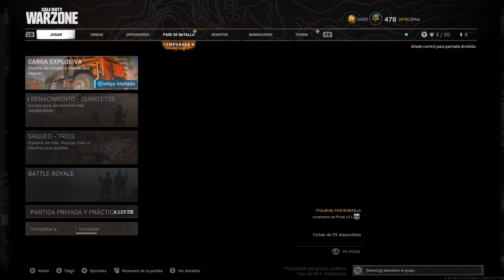una doble win isla